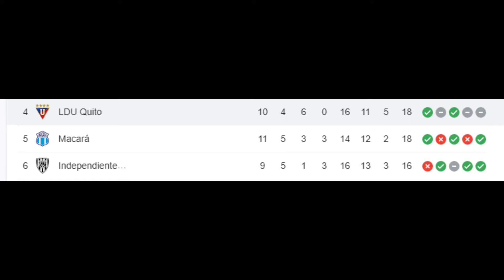Previa | Independiente Del Valle vs Liga De Quito | Liga Pro Ecuador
Hola amigos locos por el futbol , en este video les haré la predicción de este partidazo de independiente del valle vs liga de quito por la liga pro ecuador , espero que les guste .